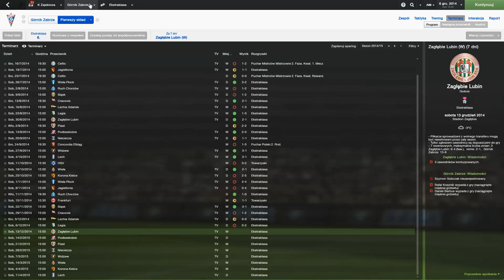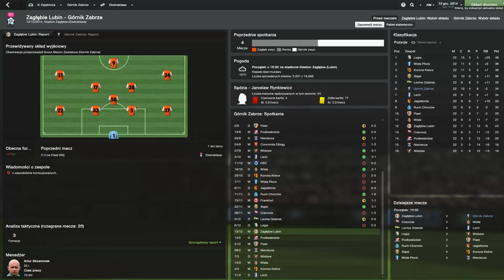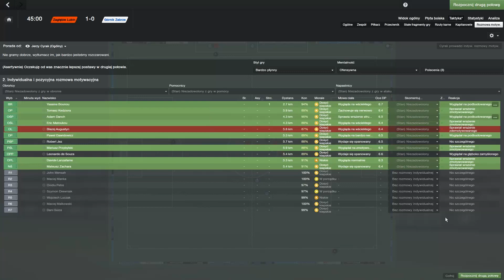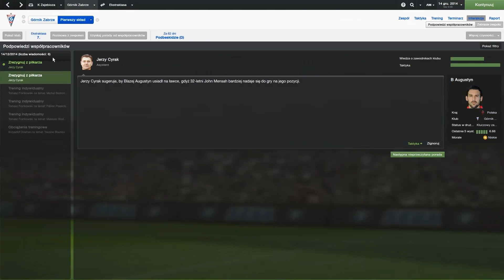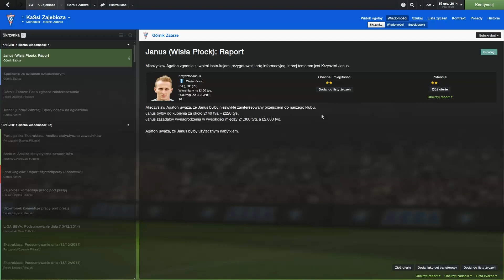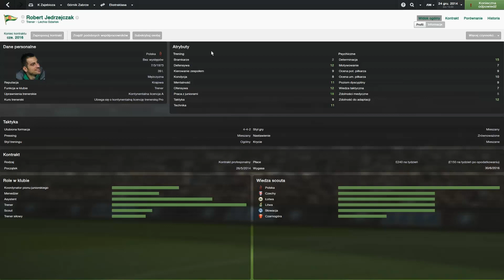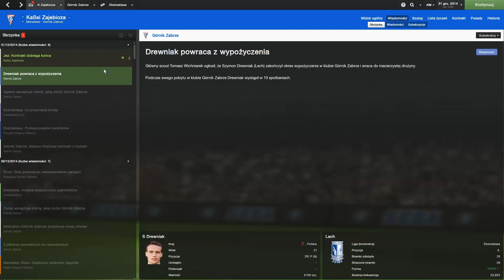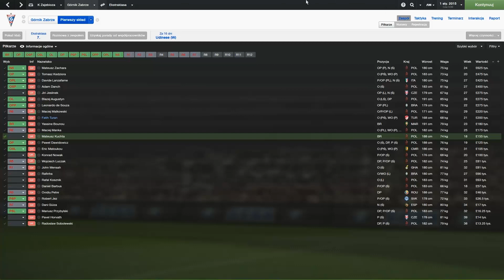FM 2014 | #35 | Rozważanie nad przyszłością Górnika!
Zapraszam na kolejny odcinek z nowej serii Football Managera, w którym dojedziemy do końca roku 2014! Pozostało ostatnie ligowe spotkanie z Zagłębiem Lubin. Jak damy sobie radę? Zobacz sam!